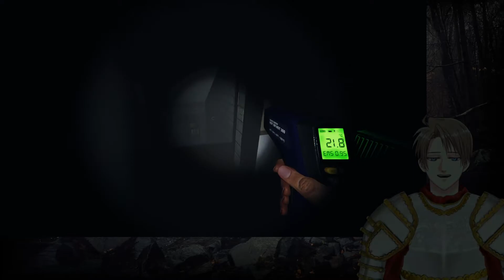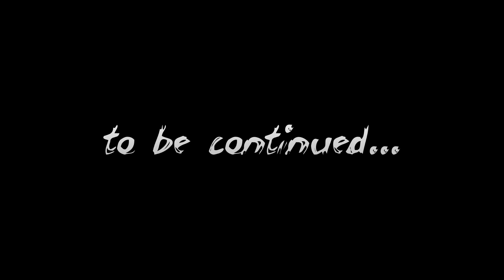Three VTubers try to hunt ghosts - Phasmophobia Part 1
Three vtubers try to look for ghosts in a spooky house. Things don't go well...